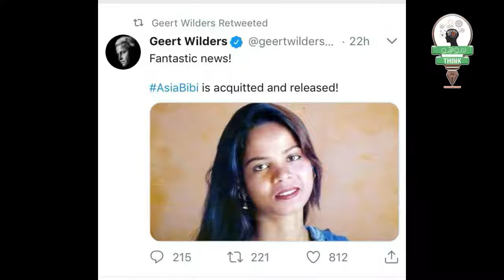Moulana Tariq Jameel Vs Allama Khadim Rizvi Aur imran Khan Exposed M Usman Ali Naik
عمران خان اور مولانا طارق جمیل ؟
Category